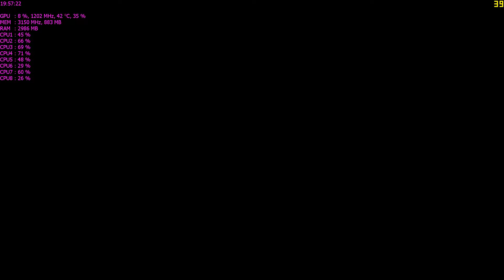Crysis 3 09 26 2014 19 56 42 10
Crysis 3  - игра с вертикална синхронизация на FullHD.

Palit GTX750Ti StormX Dual 2G 1378/6300MHz
Xeon E3-1230V2 @3.43 GHz  базова честота.